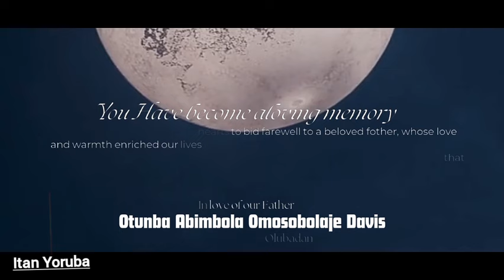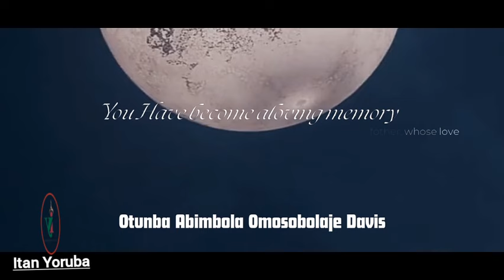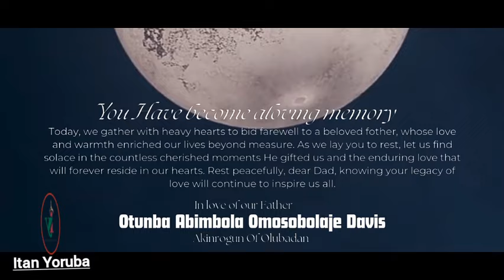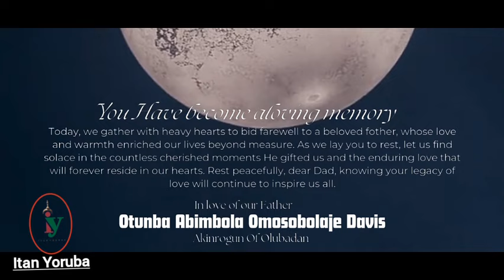ADIEU AKINROGUN OF IBADANLAND OTUNBA ABIMBOLA DAVIS